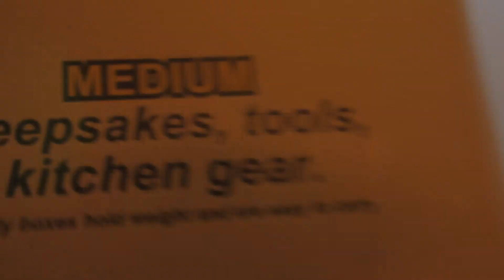Preserving Cherished Memories (Full Version) | StorageMart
At StorageMart, we know they're more than things. They're part of the memories that made you.

That's why we're here for you when you need us, making it easy to rent a clean, well-lit storage unit and offering friendly, 24/7 customer service.

Visit us at storage-mart.com to find a storage unit near you.